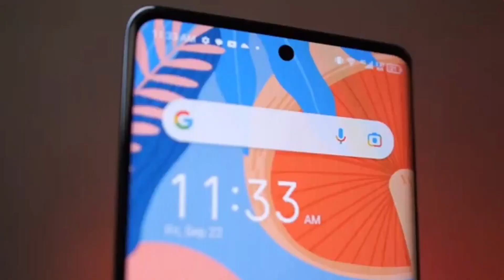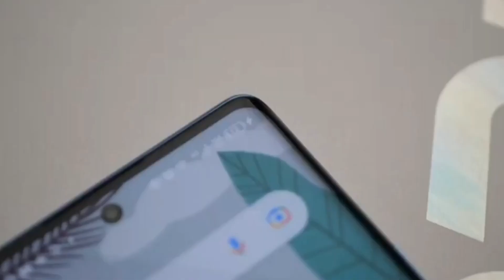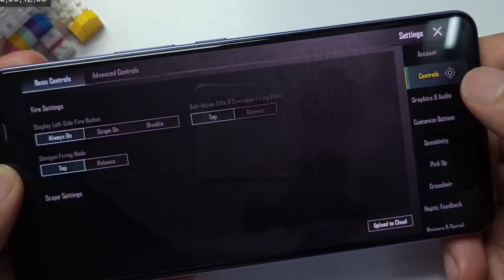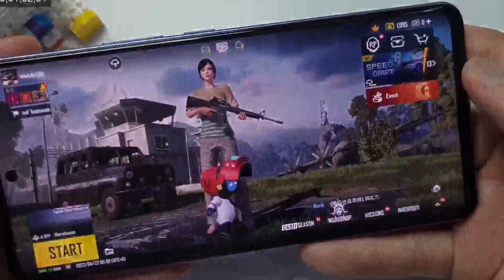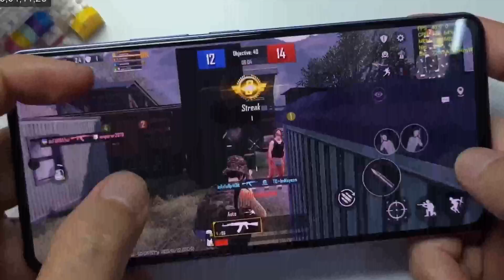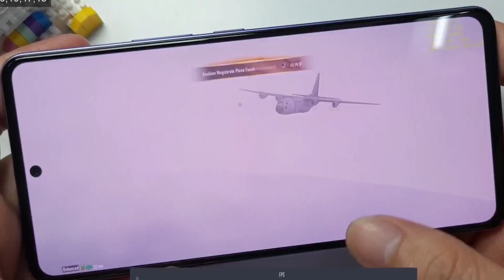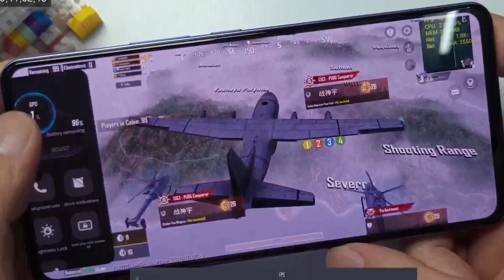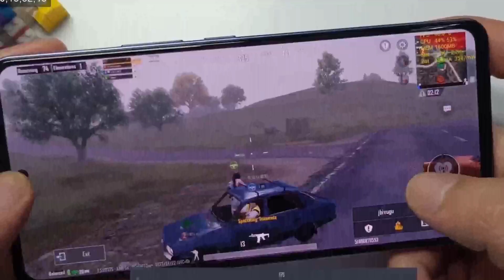itel S23 Plus Pubg Test. itel S23 Plus Pubg Graphics. OMG 🔥💪 itel S23 Plus Unboxing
🙏 Hello Doston 🙏
Unboxing, Review Phones, PUBG TEST, Tech News Tips & Tricks Campaign videos